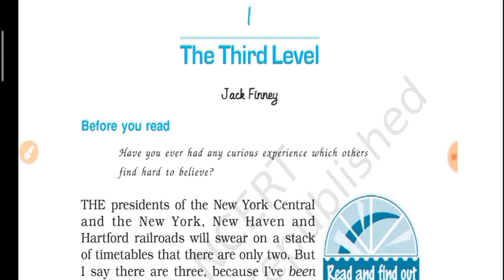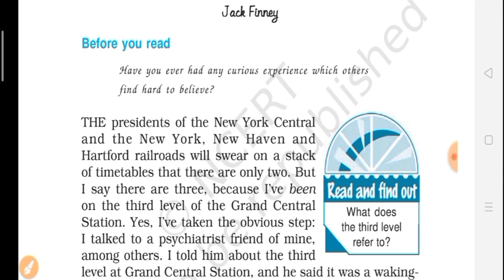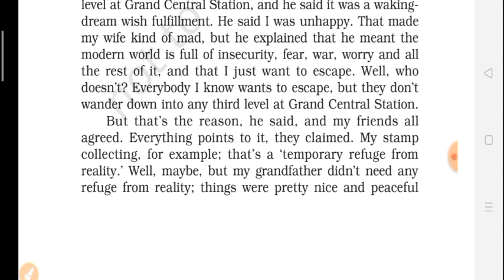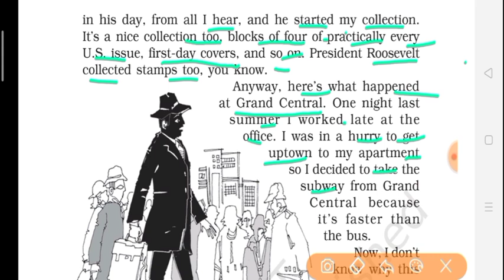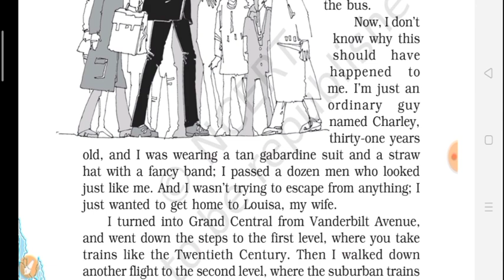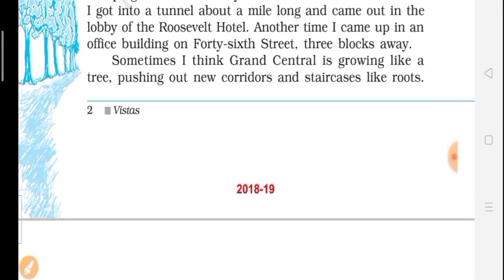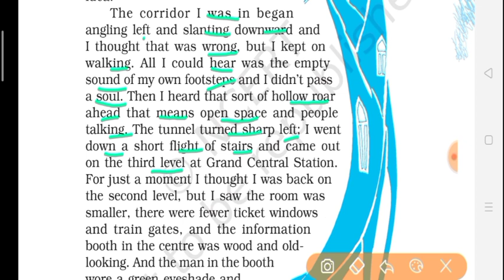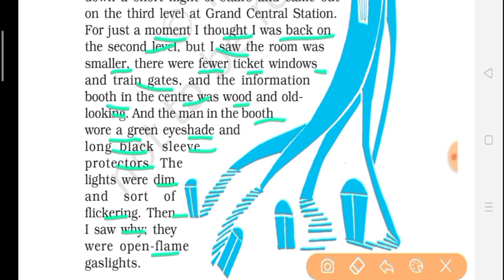The Third Level Pt.1 !! Vistas 12 English !! Full Explanation in Hindi !! by Ravinder Sir